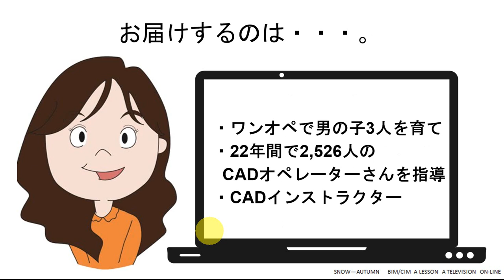2分でBIM/CIMマスターの道 スケッチ機能でできる事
2分でBIM/CIMマスターの道　　スケッチ機能でできる事